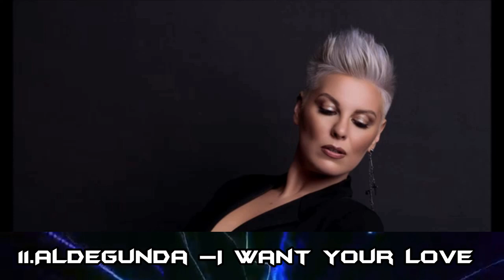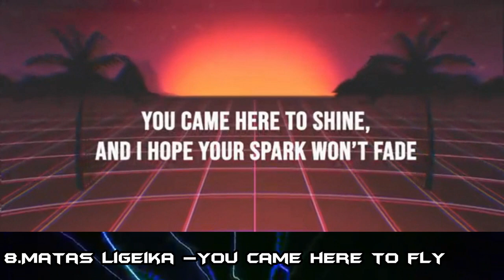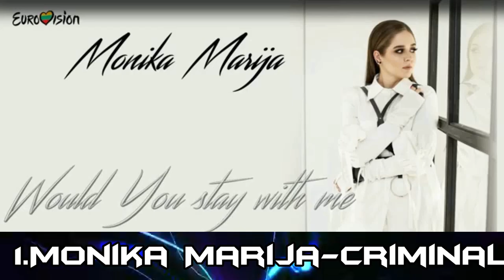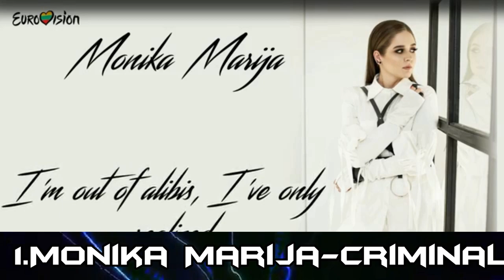ESC 2019 Eurovizijos nacionaline atranka 2019 Top 12 so far